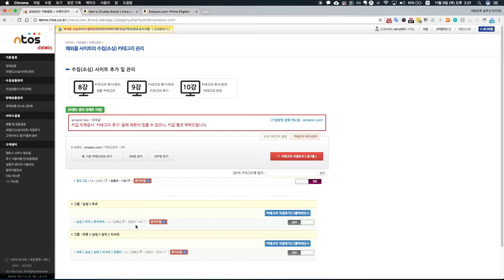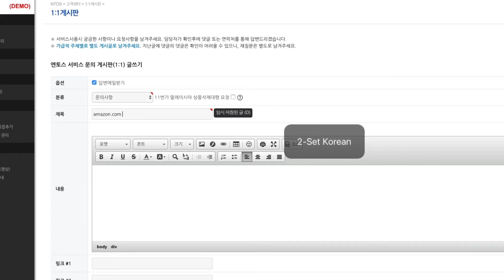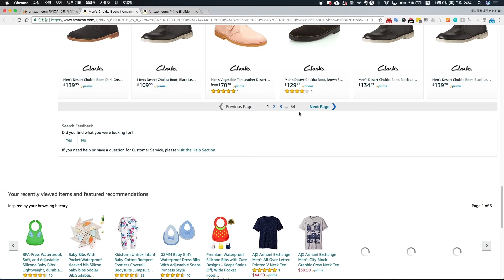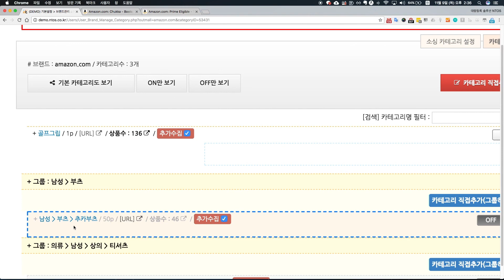엔토스(ntos) 튜토리얼 9-3강 | 카테고리 수집[추가페이지설정]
글로벌셀러 최대의 커뮤니티 - 글로벌셀러창업연구소

해외구매대행 사업자를 위한 대량등록 솔루션 엔토스(ntos)

아마존 Amazon 셀러를 위한 마케팅 솔루션 AMT